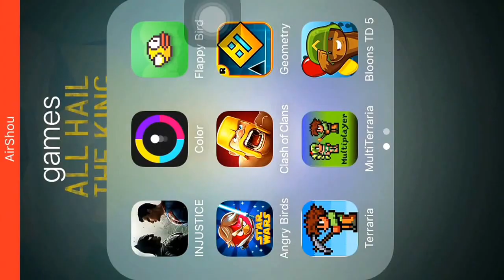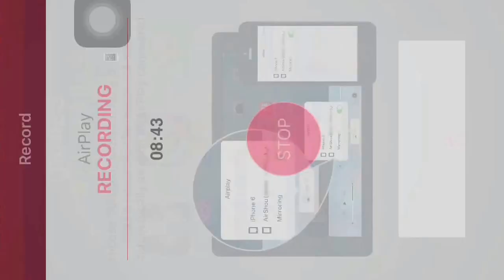Clash of clans- King attack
My clan:
Kidz United